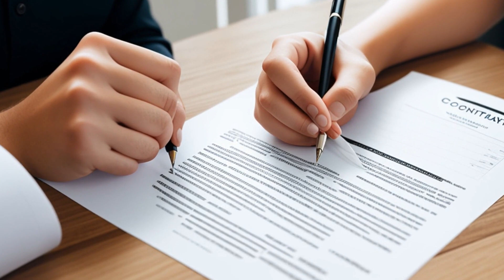Fuja v. Benefit Trust Life Insurance (1994) Overview | LSData Case Brief Video Summary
Grace Rodela Fuja sued Benefit Trust Life Insurance Company because they refused to pay for her high-dose chemotherapy treatment with autologous bone marrow transplantation (HDC/ABMT) for breast cancer. The trial court ordered Benefit Trust to pay for the treatment, but Benefit Trust appealed the judgment. The court reversed the judgment, stating that HDC/ABMT is not yet a universally accepted treatment for solid-type tumors, including breast cancer. The district court found that Mrs. Fuja's treatment was part of a research project and that the insurance contract clearly exempted coverage for such treatment.

Fuja v. Benefit Trust Life Insurance (1994)
18 F.3d 1405